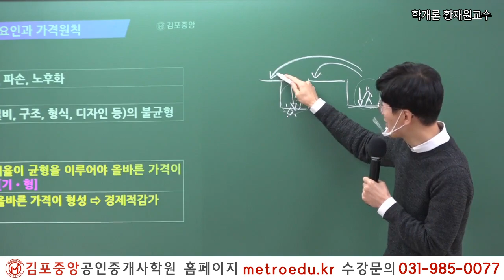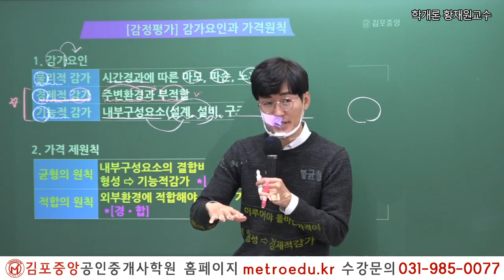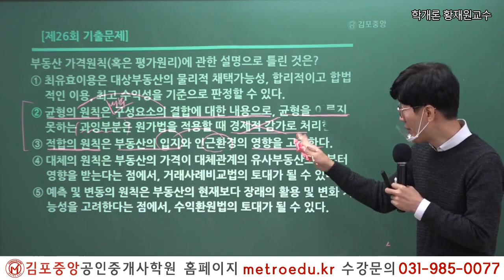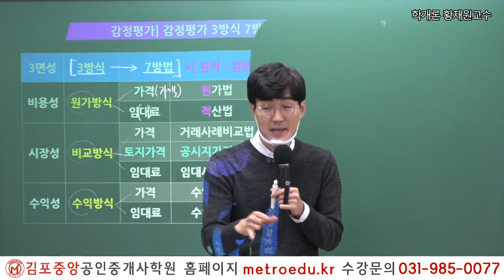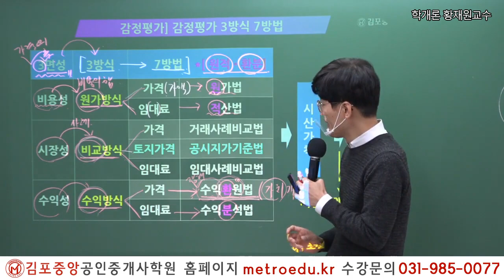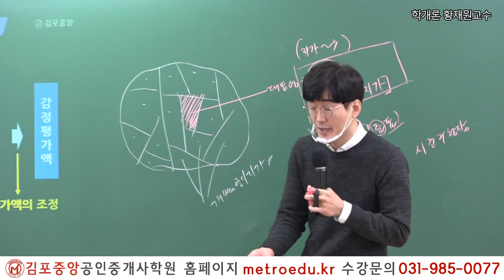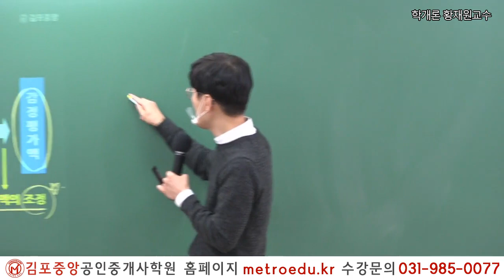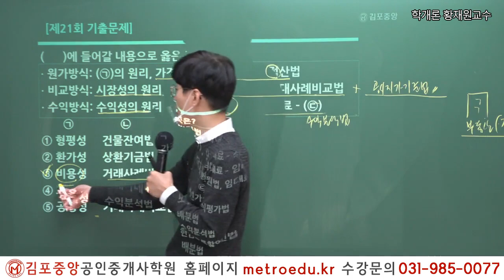[김포중앙] 부동산학개론 메가랜드 황재원교수의 [감정평가 3방식 7방법] 무료특강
감정평가 4문제가 공짜! 학개론 황재원교수의 감정평가3방식 7방법강의
감정평가론 어려우신가요? 이거하나면 충분합니다!!

2019년 김포중앙공인중개사학원 단일학원 오프라인기준

1:1 학습상담전문요원, 스터디실무료,

2022 더 강력해진 교수님과